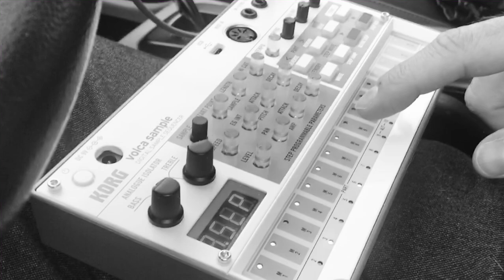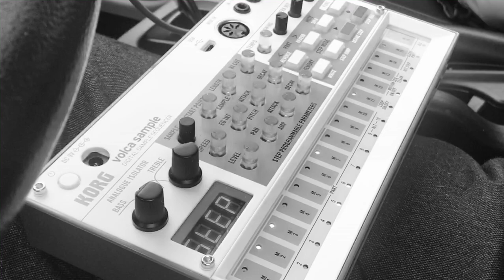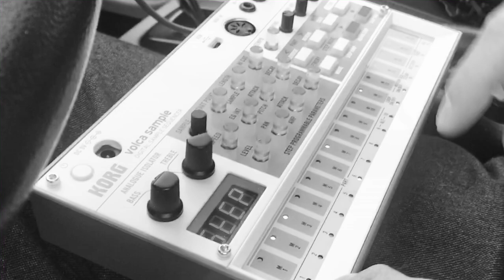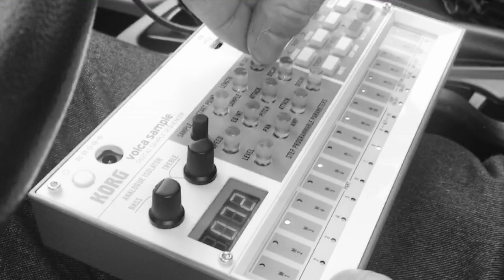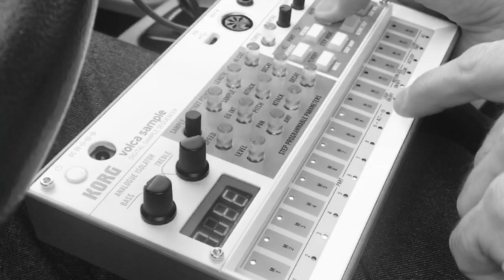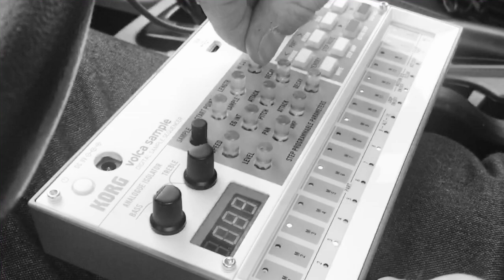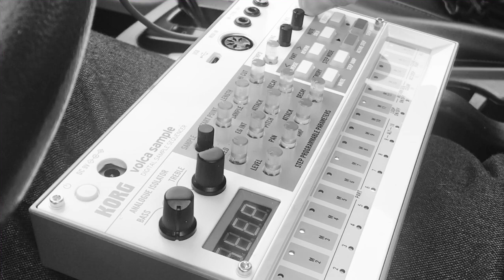Korg Volca Sample Car Jam! 09 - Trevor Gordon Official